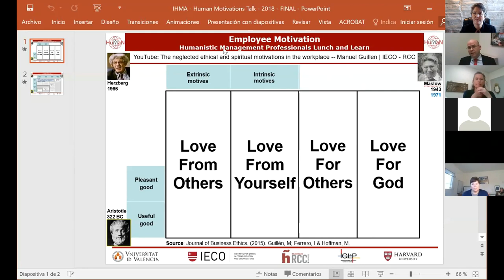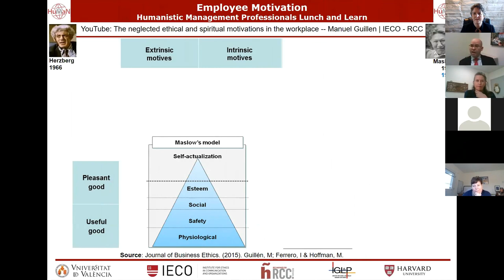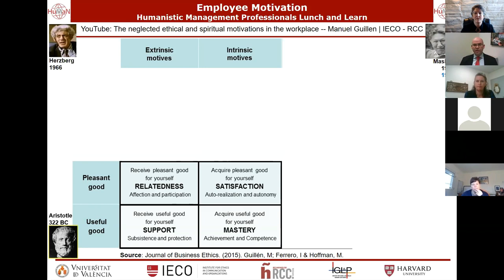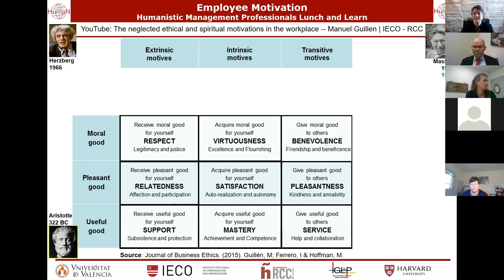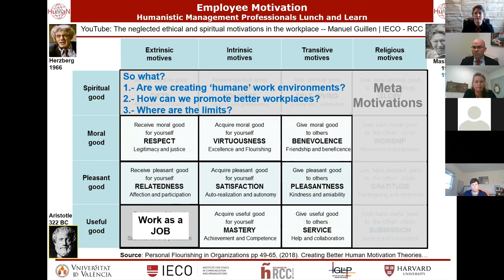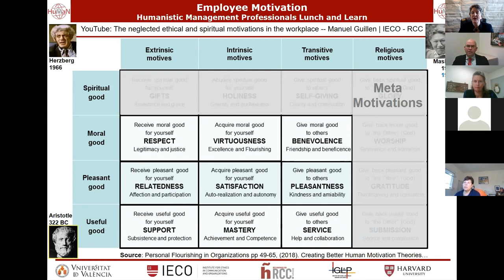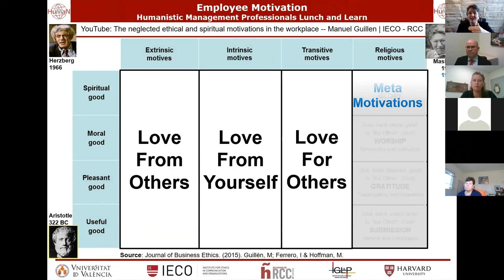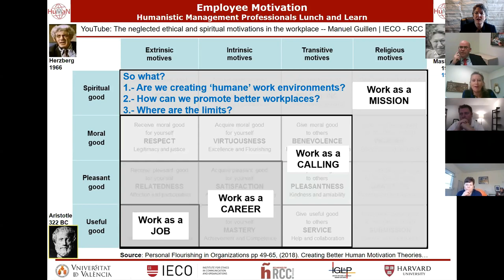Towards a More Humanistic Understanding of Human Motivations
A humanistic management professionals lunch and learn hosted by the International Humanistic Management Association.  Our guest:  Prof. Manuel Guillén of the University of Valencia